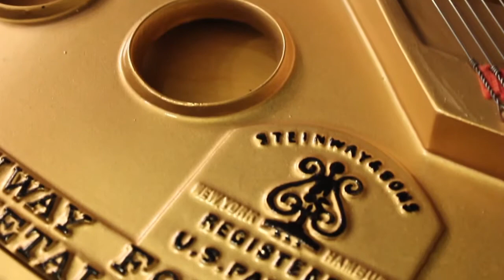Steinway Model M 5'7'' Grand Piano Ebony Satin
Nationwide delivery is our specialty, safe and affordable. Financing available.

Caruso Piano Gallery
New England's Piano Destination :: Since 1929